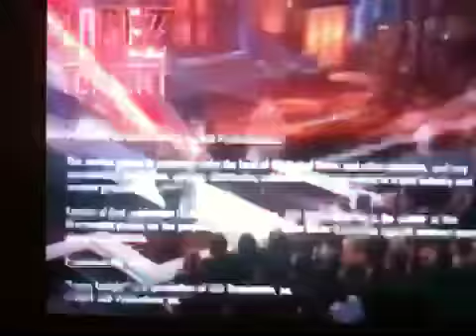Chola girl / Sandra Bullock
Sandra gets a makeover from chola girl